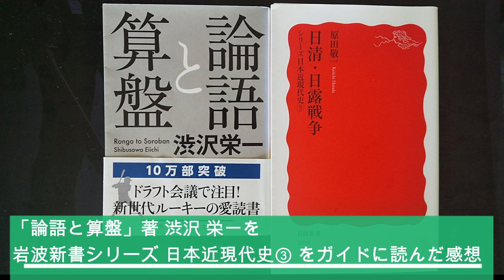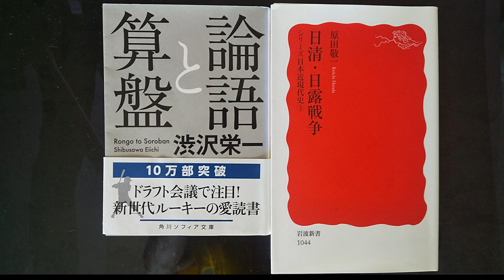「論語と算盤」著 渋沢栄一を 岩波新書 シリーズ日本近現代史③をガイドに読んだ感想